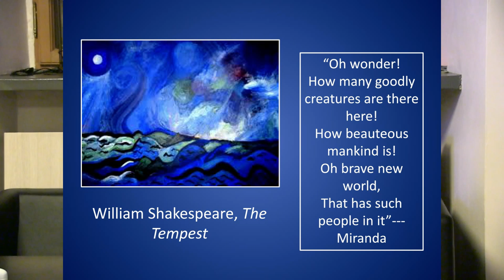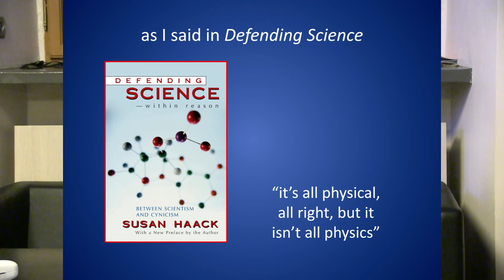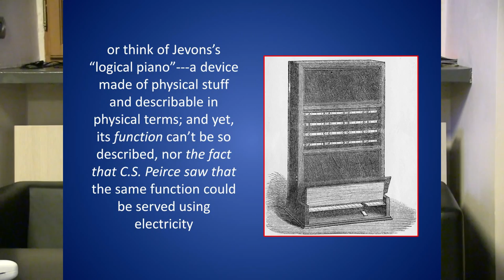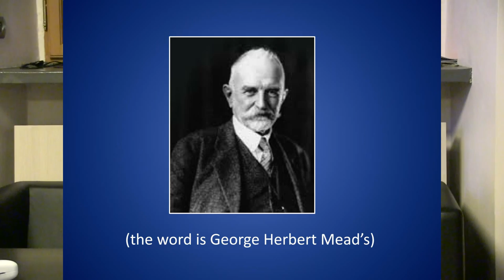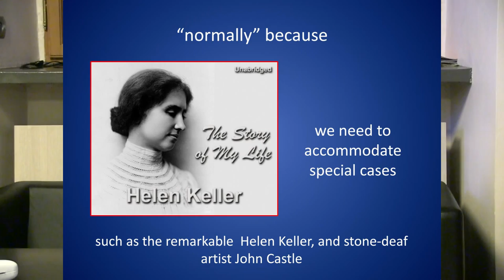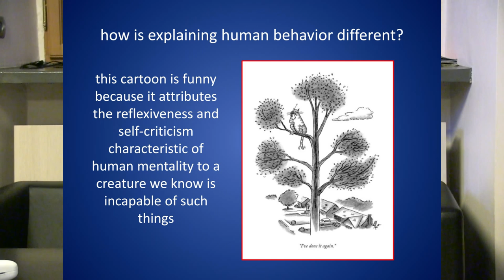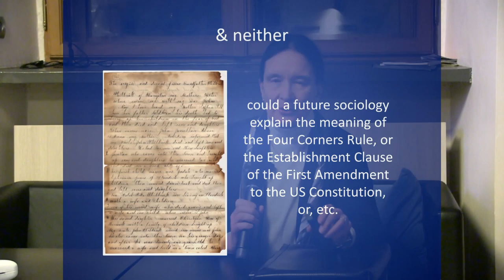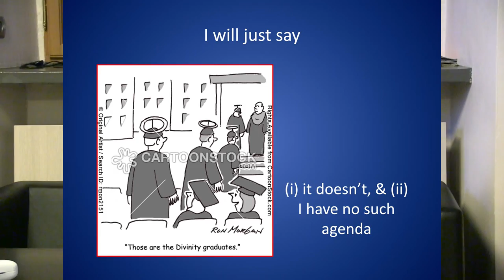Brave New World. Nature, culture and the limits of reductionism, Susan Haack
The lecture of Susan Haack in the lecture series "The Limits of Science VII: Ingenious scholars - brilliant theories".